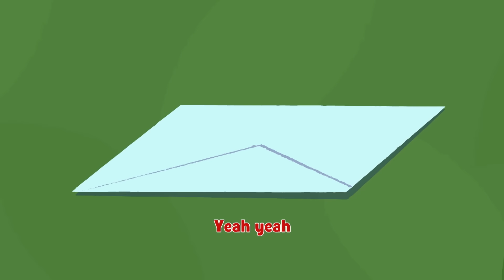Sing-Along with Fancy Nancy ! |🎶 Disney Junior Music Nursery Rhymes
Hush little baby and come sing along with Nancy!

Sing Along Nursery Rhymes Included:
A Tisket, A Tasket
Frere Jacques
Hush, Little Baby
Ladybird, Ladybird

Disney Junior Music presents all-new nursery rhymes with a magical Disney Junior makeover! Mickey, Minnie, Goofy, Donald, and Daisy are joined by favorite characters from Fancy Nancy, Puppy Dog Pals, Muppet Babies, Vampirina, Sofia the First, Doc McStuffins, Goldie and Bear, and The Lion Guard!